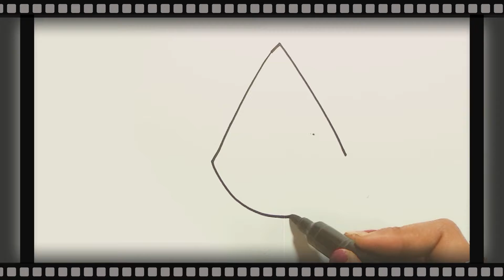HOW TO DRAW WATERLEMON EASILY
In This Video We Lean how to draw watermelon Easily.